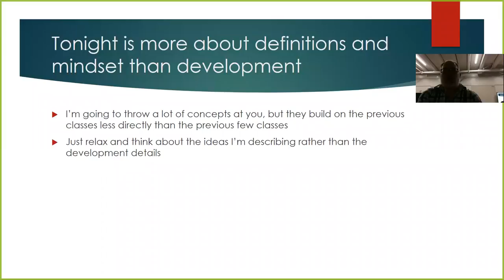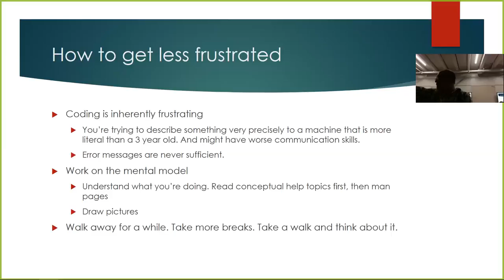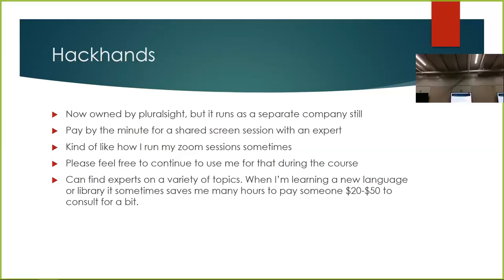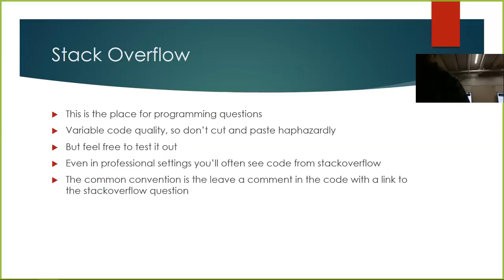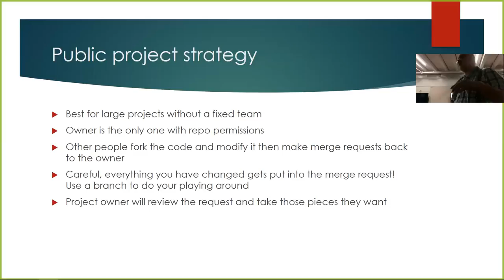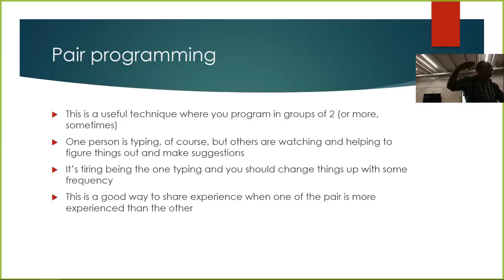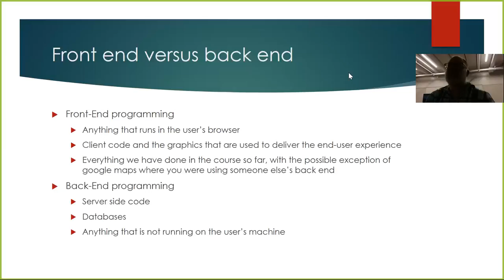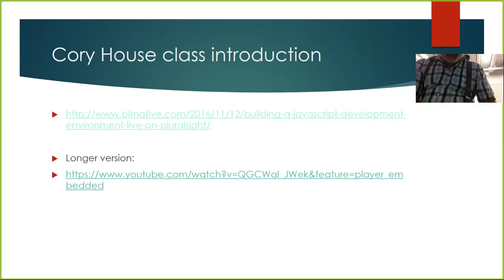week8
untangling the web week 8